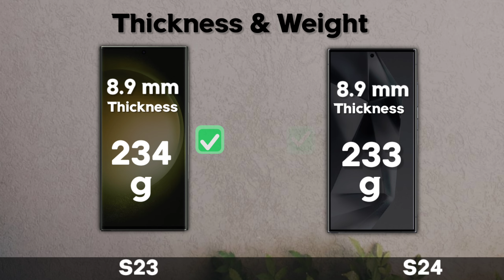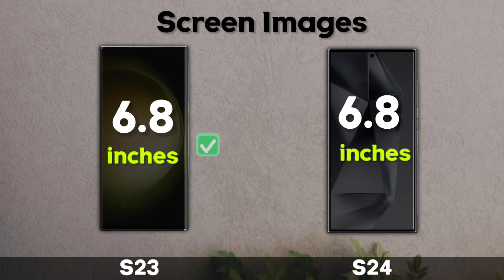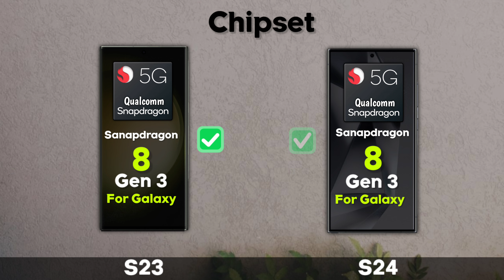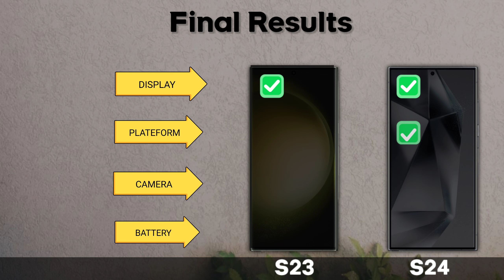सैमसंग गैलेक्सी S23 Ultra vs सैमसंग गैलेक्सी S24 Ultra